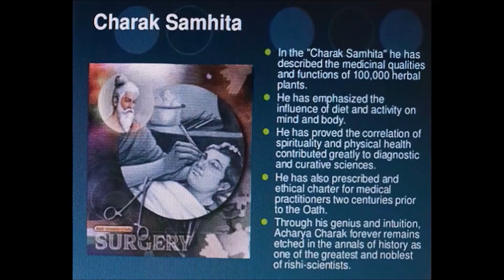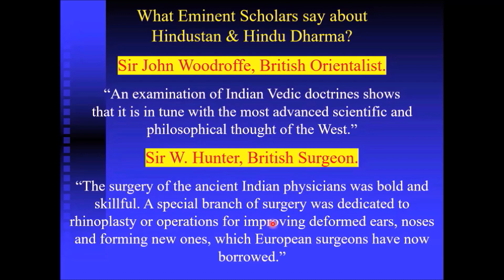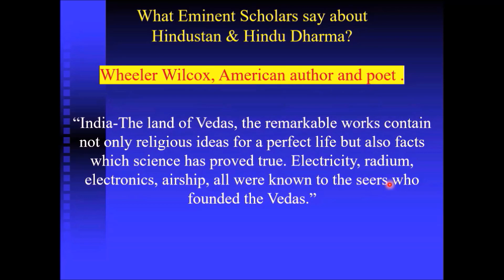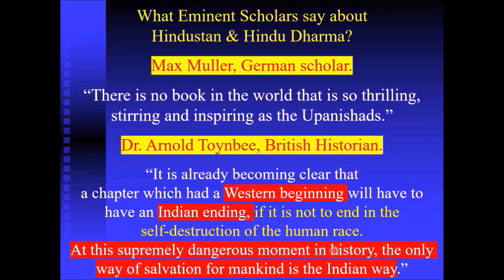Episode 5 - India before and after the arrival of the “Chosen People” of two Gods.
India (Hindustan) was the most prosperous, rich, and peaceful region of the world until AD 712. It was in AD 712 the deadliest, most horrible and most cruel episodes started happening in that glorious empire, with the arrival of the Arab barbarian named Mohammad Bin Qassim and his troop (“Chosen People of Allah”), in the commercial city of Debal near Punjab. It was during the crimes committed by this Arab criminal, thousands of innocent citizens of India were brutely killed, about 60’000 people were enslaved and were forcefully converted to Islam. Qassim and his troop proclaimed that they were “Chosen people of the God Allah”. Then came the Mughals with the same proclamation and looted India for about 600 years. Similar was the claim by the Portuguese and their missionaries who came to Hindustan since 1498, affirming that they were the “Chosen people of the God Jehovah”. Then, in AD 1600 came the British disguised as distinguished traders.

Watch this series of 36 episodes to understand what these two groups of “chosen people” did in India.
See also when and how the first Indian became a Muslim or a Christian and how these two religions imported to Hindustan resulted in the total devastation of the nation and partition of the motherland int 4 pieces.

Please share with others – It is very important.